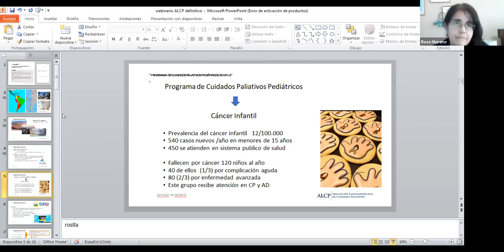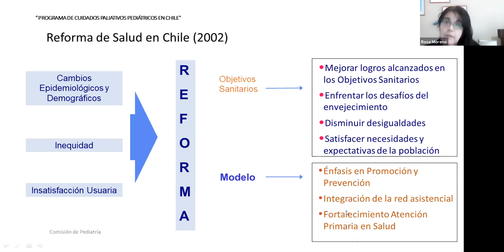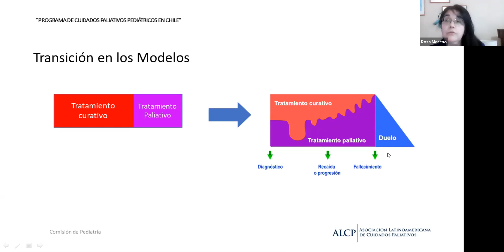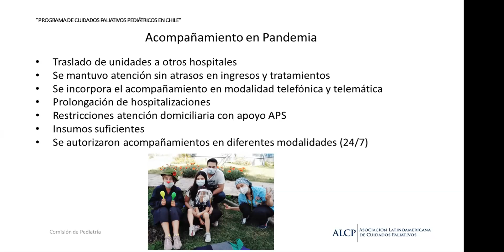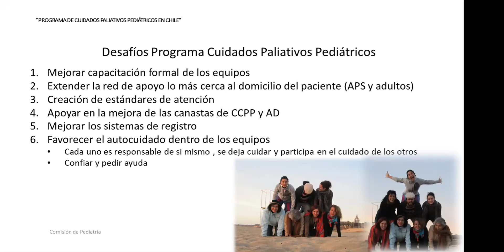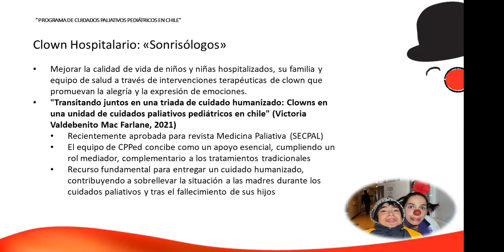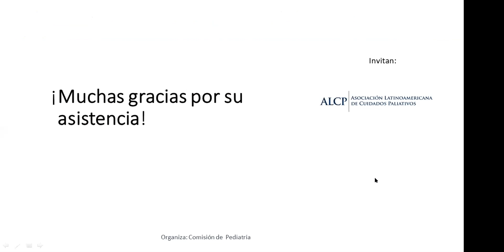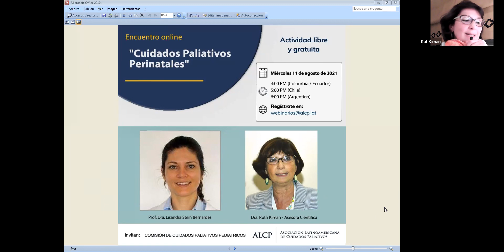Programa de cuidados paliativos pediátricos en Chile